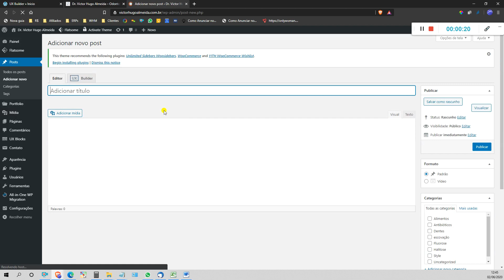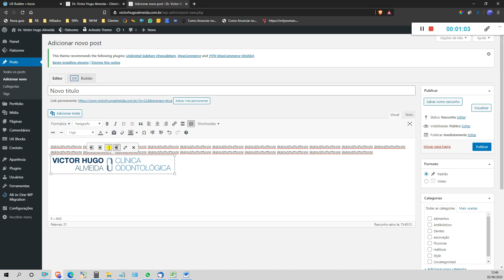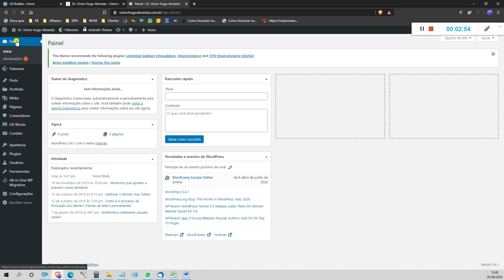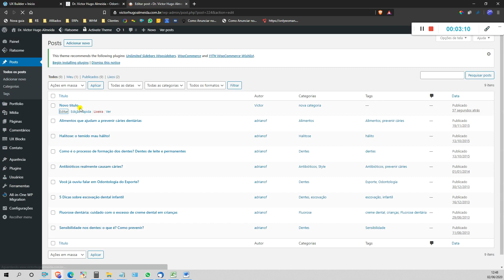Como Adicionar e editar post no site